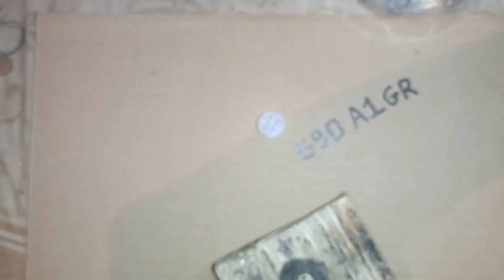long range modified wad for hunting